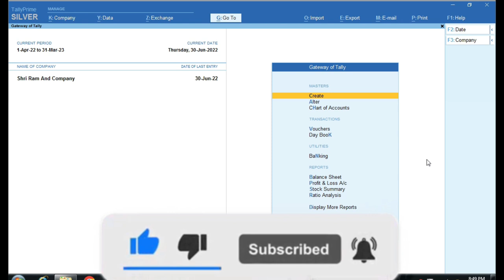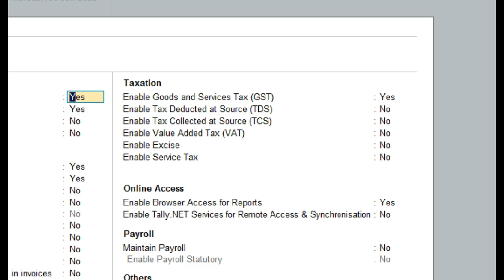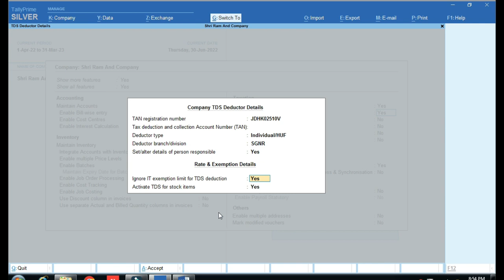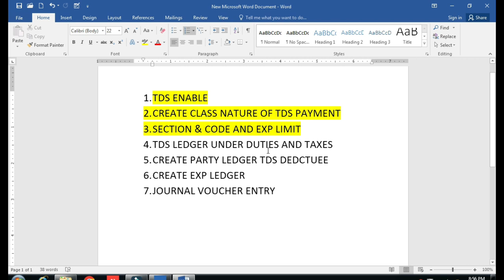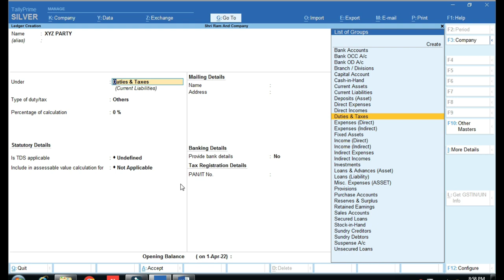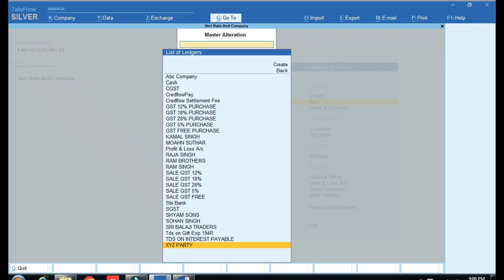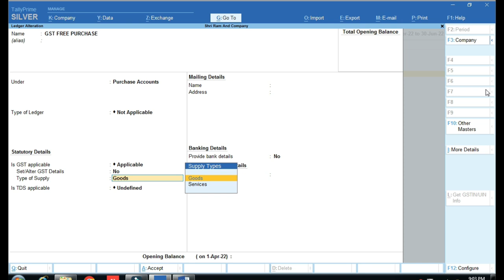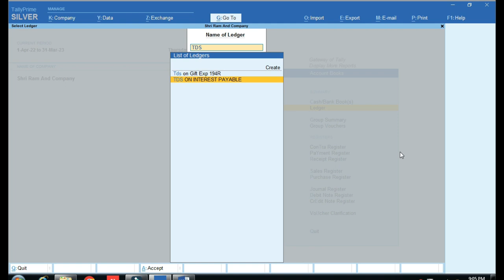Proper TDS Settings In Tally Prime | TDS Configuration Setting in Tally Prime | TDS Entry in Tally